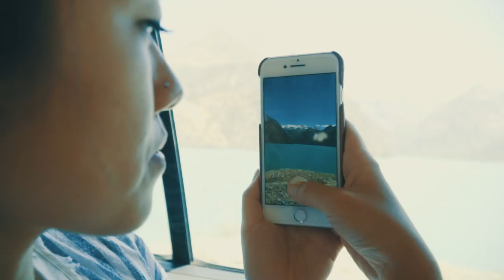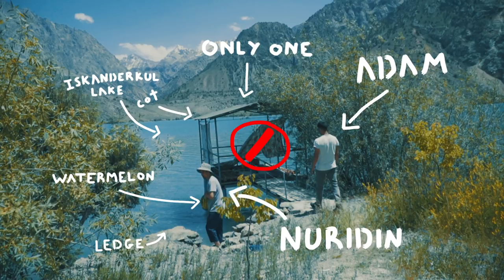Is Tajikistan a country?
Whenever I tell people I grew up in Tajikistan, most reply with, "where is that?" They generally have no idea that it is even a country.

My wife and I went to visit Tajikistan in June 2018 to be tourists in the country I grew up in. We stayed in Dushanbe for about 1 month and did overnight trips into the mountains. In this video we went to Iskanderkul Lake which is about a 3 hour drive out of the city and into the mountains. It is one of the most beautiful sites you can go to in Tajikistan and rent a little cabin. We made food with our friends and enjoyed a couple hikes.

While we were in Tajikistan, we also went to 7 Lakes (near the Uzbekistan boarder), did a hike where you can meet a Hermit, ate lots of Tajik food, and went to a historical site called Hisor Castle. I made videos about those trips. Links just below.

Hope you enjoy this video and let us know if you have any questions about Tajikistan or traveling in Central Asia.